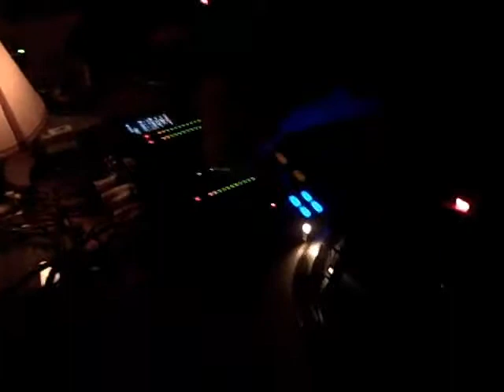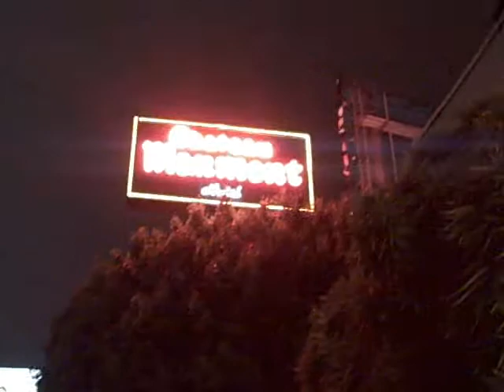Major Lazer (Diplo + Switch) Party @ Bar Marmont - Hollywood,CA - 04/22/09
You Tell Concerts attends the Major Lazer record release party and interview Switch and Andy Milonakis.
If you have ever seen Major Lazer make sure to comment on this video because "When You Tell Concerts Its Cooler".